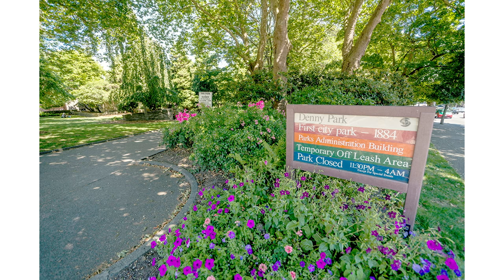Seattle's Decay: A Street documentary view of how Seattle is dying today - news from the street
Seattle news:  If you saw "Seattle is Dying"  or "The Fight for the Soul of Seattle" you will love this video.  Anyone  visiting  Seattle will start to notice the decay.  This is particularly true if you haven't been to Seattle recently.  The contrast is dramatic.  Expanding drug addict / "homeless" camps.  Garbage and graffiti covering many surfaces.  Boarded up businesses covering broken windows.  These are just a few videos I took a few weeks ago when I was driving around Seattle.

One of the finest documentaries on modern Seattle, done by  Eric Johnson, “The Fight for the Soul of Seattle” examines the role of Seattle’s City Council in allowing the situation to reach what many experts consider epidemic levels under the guise of a compassionate approach to people who suffer from substance addiction and who commit crimes to feed their habit.

It documents the heartbreaking condition of people on the streets, and the crushing decisions Seattle entrepreneurs are forced to contemplate as their life savings and dreams are destroyed by theft, vandalism and a dwindling customer base. This documentary also explores potential bold solutions to treat those living on the streets and pair them with agencies and assistance that can provide a clear path away from the endless circle of addiction and crime.

It didn't matter whether it was Capital Hill, Ballard, Fremont, Capital Hill, Lake Union, near Pike Place Market, or SoDo area - the Seattle decay is spreading.

Of course, what happens in Seattle never stays in Seattle

It is spreading to other cities like Olympia, Bellingham, Everett, Vancouver, Spokane,  and others.  Billions of dollars are being dumped into "solving" the homeless/drug addiction problem, but the problem is only growing.  The government grant cash is acting like fertilizer, helping to establish the Homeless Industrial Complex.  The problem is not getting better.

There is a tendency with the current bureaucracy and political leadership which has become fossilized in Seattle and Olympia to just pretend the problem is "not that bad" or "manageable" or to shift the blame to the old favorite - "not enough money" or "we need another program" or "everyone is racist" or some other excuse pulled from the pages of the latest "non-profit" grant application wordsmithing.

At some point, serious political leadership will need to do something to change how we are letting Seattle decay right now.  Until then, this is a trend that is not getting better.  It is important to recognize the problem, because denial is dominant in the local political world.

For those who haven't already seen Eric Johnson's  "Seattle is Dying" documentary from KOMO you can see it here:

The blowback from the political establishment to this video was interesting both in its tendency to deny the problem and to primarily respond to the problem by just dumping more grant cash on the problem.

This guy made a video about the top 10 reasons not to live in Seattle, the Homeless/Junkie camps was #10, but a large share of the other items in the list were relevant to this issue as well: